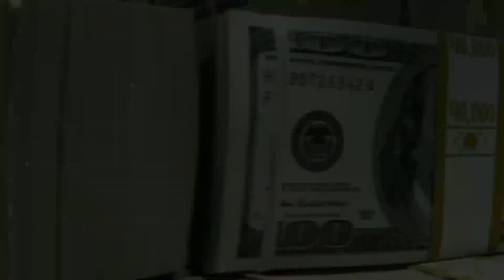El “club del 1%” no se hizo en el trabajo: heredó poder y dinero, en México y el mundo, dice Oxfam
Si la situación del mundo se mide por los niveles de desigualdad, puede decirse que ese mundoi en crisis. La organización Oxfam, en su informe “Una economía para el 99 por ciento”, sostiene que el modelo económico global está fracturado y no por factores recientes, sino por un acumulado de años y de diversas situaciones; de un sistema que ha dejado de trabajar por las mayorías y por el contrario, ha consentido a los menos, a un pequeño grupo.